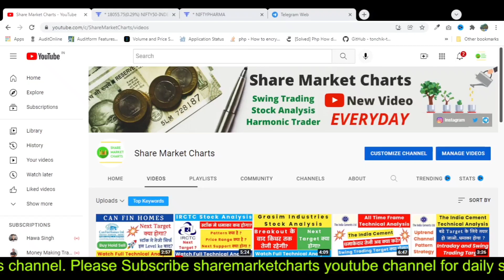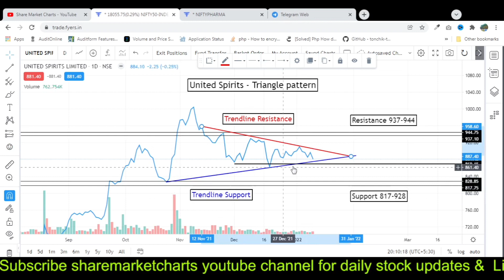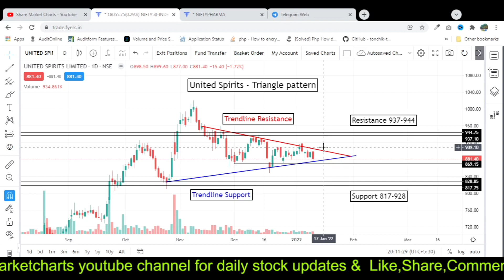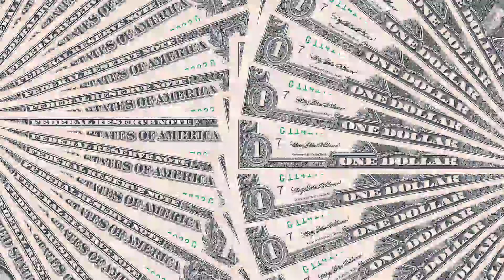UNITED SPIRITS STOCK ANALYSIS | MCDOWELL SHARE PRICE TARGET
About Share Market Charts :
UNITED SPIRITS STOCK ANALYSIS | MCDOWELL SHARE PRICE TARGET | UNITED SPIRITS SHARE TARGET | UNITED SPIRITS STOCK REVIEW | united spirits share latest news | sharemarketcharts

UNITED SPIRITS STOCK ANALYSIS | MCDOWELL SHARE PRICE TARGET | UNITED SPIRITS SHARE TARGET | UNITED SPIRITS STOCK REVIEW | sharemarketcharts